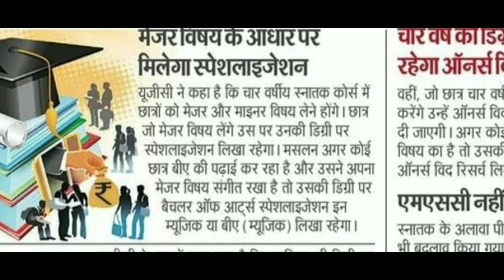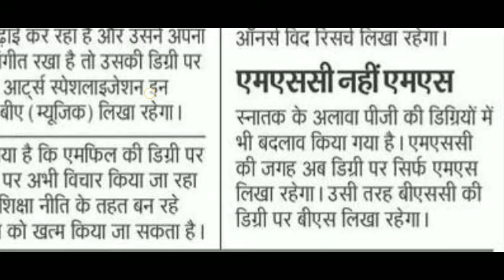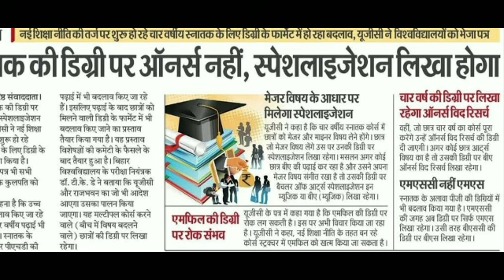Pg/Fyugp All Students| Big Notice for pg & fyugp students | vbu notice | semester 2 notice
pg semester 2 notice
fyugp Semester 2 notice
semester 2 exam date
sem 2 exam kab hoga
vbu sem 2 exam kab tak
fyugp sem 2 exam kab hoga